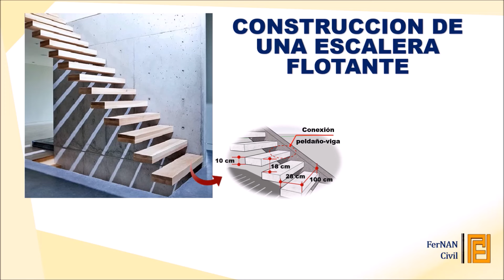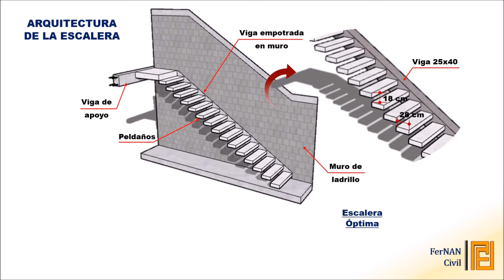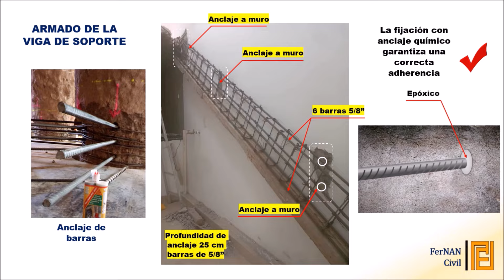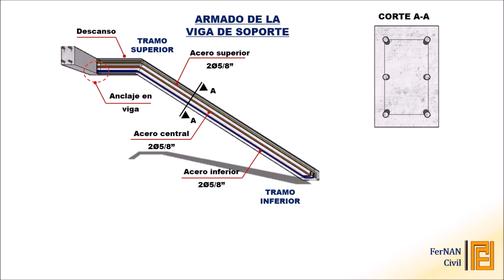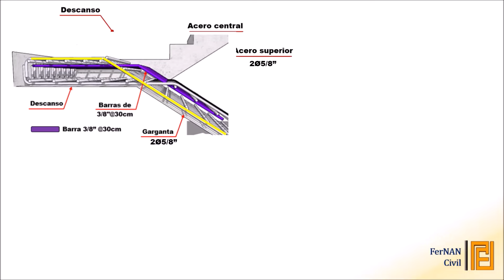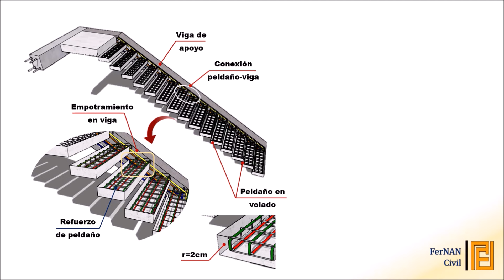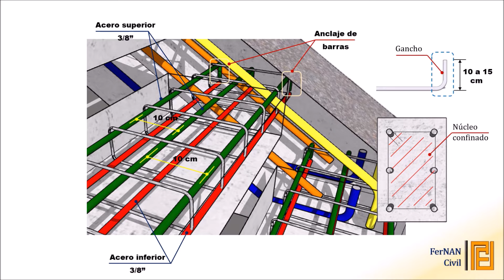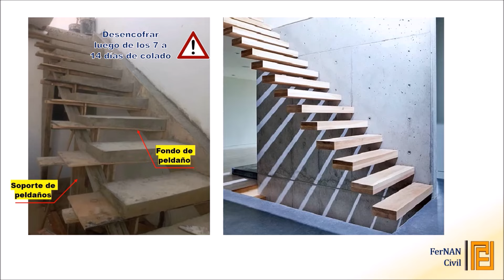CONSTRUCCION DE UNA ESCALERA FLOTANTE / CRITERIOS ESTRUCTURALES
Proceso de construccion de una escalera flotante , criterios estructurales , tambien llamada escalera volada o en voladizo , detalles de la arquitectura , dimension de los elementos , armado de la viga de soporte y peldaños , consideraciones importantes en el proceso de encofrado , colado y curado.